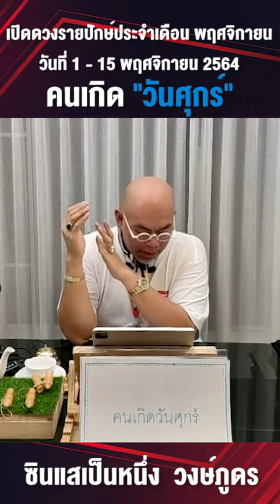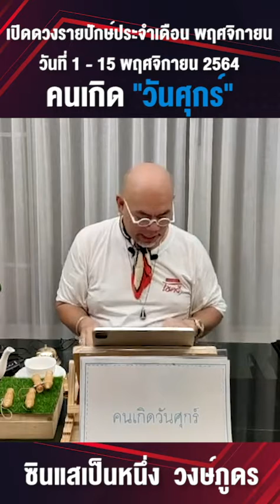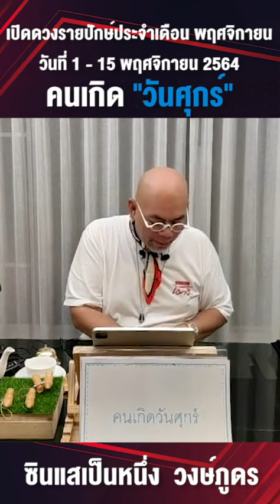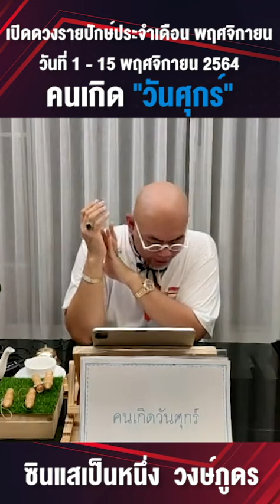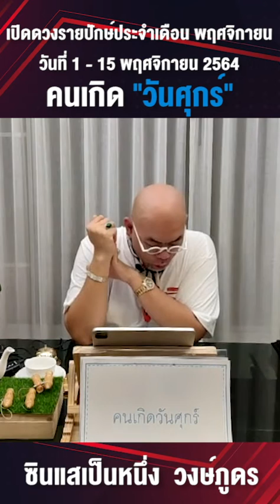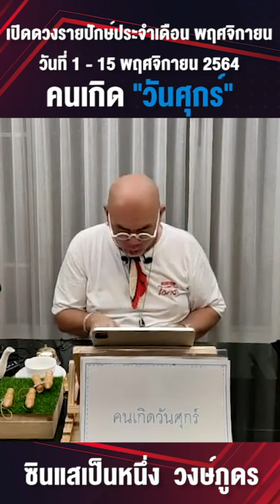ดวงรายปักษ์ "คนเกิดวันศุกร์” ประจำวันที่ 1-15 พฤศจิกายน 2564 - แบบฉบับซินแสเป็นหนึ่ง วงษ์ภูดร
เปิดดวงรายปักษ์ประจำวันที่ 1-15 พฤศจิกายน "คนเกิดวันศุกร์”
ดวงการงาน การเงิน ความรัก และสุขภาพ จะเป็นอย่างไร !? มาฟังกันคะ

🛎 ปรึกษาศาสตร์แห่งฮวงจุ้ย โหงวเฮ้ง กับซินแสเป็นหนึ่ง วงษ์ภูดร
ติดต่อขอรับคำปรึกษาหรือเข้าพบได้ที่เบอร์

🛎 “เบอร์ไม่สวยแต่รวยมาก” ส่งเสริมดวงชะตา และการเจรจาธุรกิจ เพื่อความรุ่งเรืองและร่ำรวย
ติดต่อขอรับเงื่อนไขการรับซิมได้ที่ LINE ID: @areone

🛎 ออกแบบโลโก้เพื่อธุรกิจที่ดีขึ้น เพิ่มความรุ่งเรือง โดยซินแสเป็นหนึ่ง วงษ์ภูดร
ติดต่อขอรับเงื่อนไขการออกแบบโลโก้ ได้ที่ LINE ID: @logo88